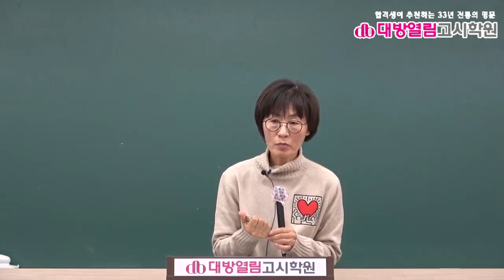간호직공무원 지역사회간호 기출분석 및 단원별 문제풀이 10